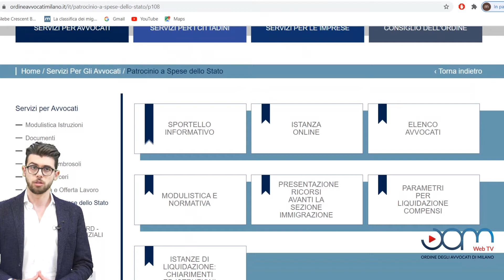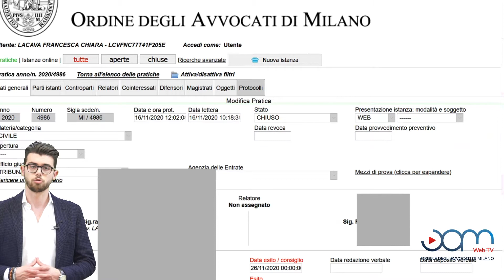TUTORIAL Gratuito Patrocinio